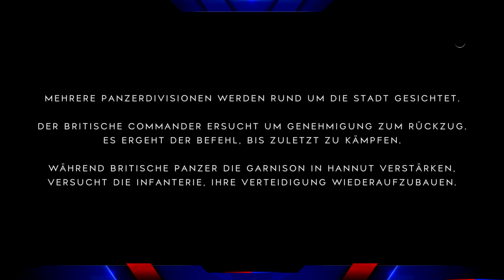2 Neue DLC´s in Battlefield V Ab nächsten Monat schon !!?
Hi Leute ich freu mich schon so sehr auf die zwei neuen DLC´s, wie sehr freut ihr euch schon dar rauf ? schreibt es unten rein ;)

Und hier gibt es noch mehr zur Road Map, den Maps zu sehen: